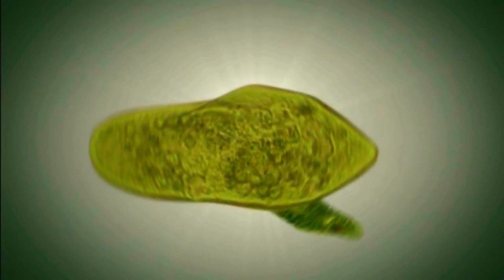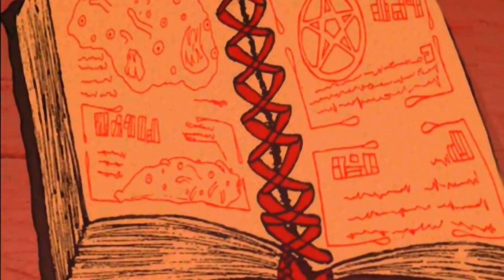Sloth Hammer video - The Weight Of An Ocean (Lovecraft's At The Mountains Of Madness animated visual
Third part of the album 'Troops Of Doom', which marches directly on from the 'Preparation Is For Cowards' album, and is the second in the series of four releases from the one day, fully improvised session with Hohm Recordings. Video uses a section of the animated version of Lovecraft's At the Mountains of Madness by Michele Botticelli.
Download and full Sloth Hammer discography (dating back to 2011)

Double CDs of all 4 parts coming once they are all released